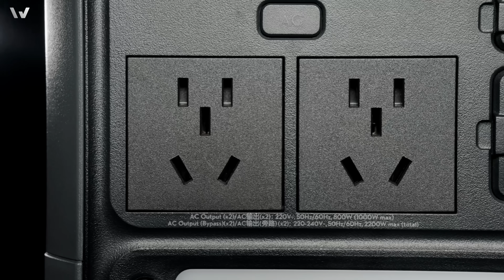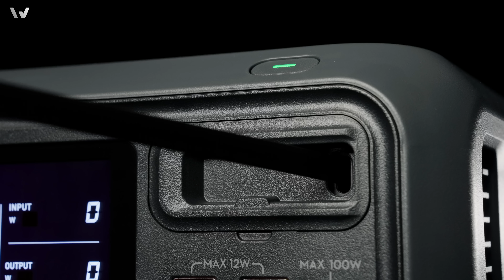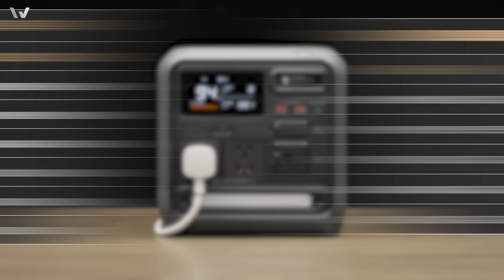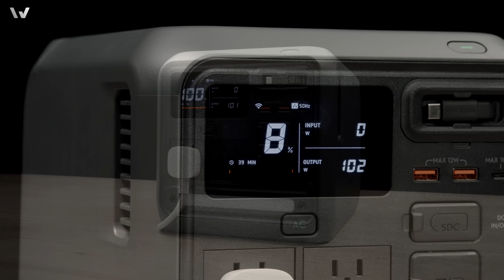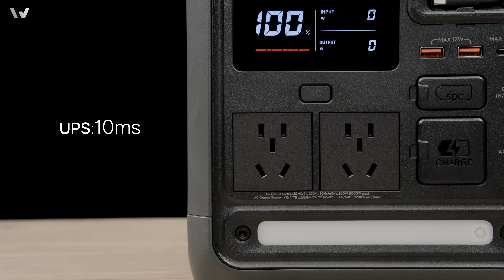大疆户外电源1000Mini拆解，又一次引领行业的「小型化」设计！ - 微机分WekiHome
在户外电源领域，大疆通过无人机上的技术下放，在安全、实用性方面一直走在行业前列。这次又带来了DJI Power 1000Mini，再次引领行业的「小型化」设计。大疆做户外电源属于自己卷自己系列~

加入我的频道会员，带你一起解锁更多会员专属福利！